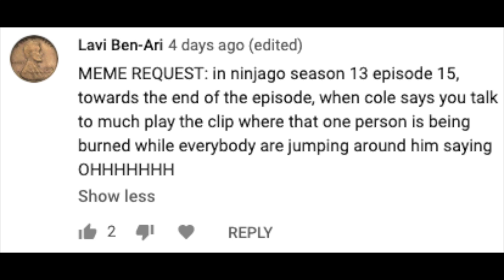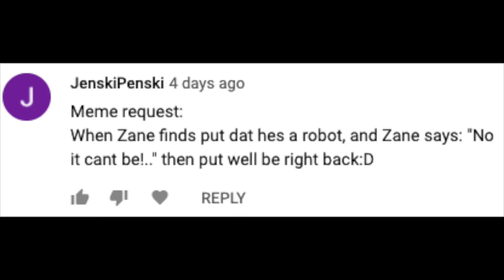Ninjago Meme Requests 7!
Today we have Ninjago Meme Requests 7! Enjoy!